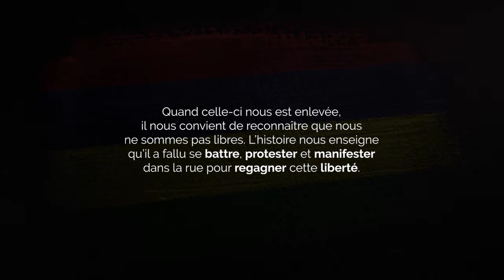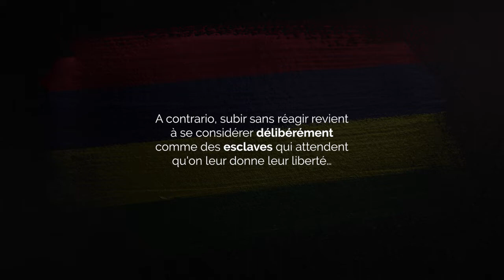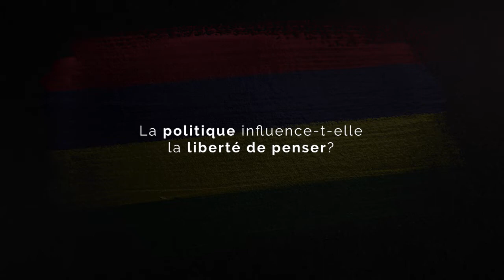Freethinkers for Mauritius: Moris L'esprit Lib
La liberté est un droit fondamental. Quand celle-ci nous est enlevée et que nous ne sommes pas libres, que devons-nous faire pour regagner cette liberté?